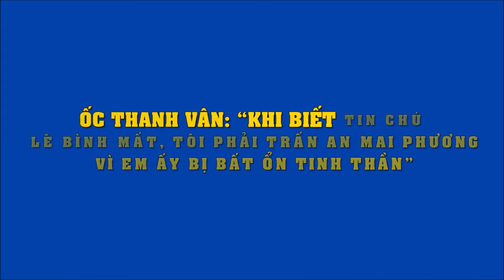Nghe tin chú Lê Bình mất, Mai Phương hoảng loạn, mặt sưng phù, Ốc Thanh Vân lo lắng trấn an